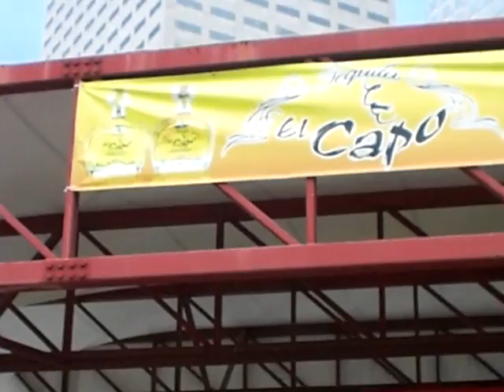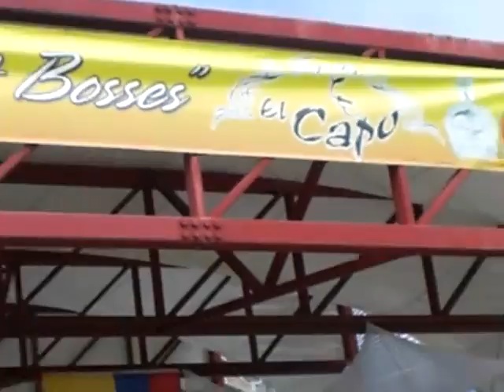Carnaval Music Festival 2009 (Part 4)